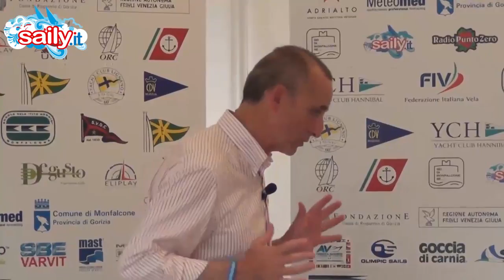Processo alla Regata, Monfalcone #3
Super-puntata del Processo: ospiti del salotto di Saily TV al Marina Hannibal tre super-velisti e un super-sponsor. Alberto Legista, Furio Benussi e Giuseppe Angilella, insieme a Maurizio Merenda di Stroili, title sponsor del campionato